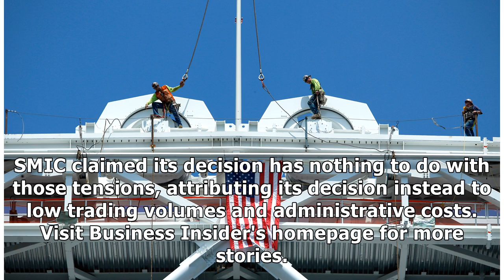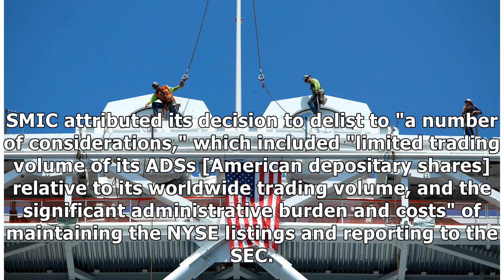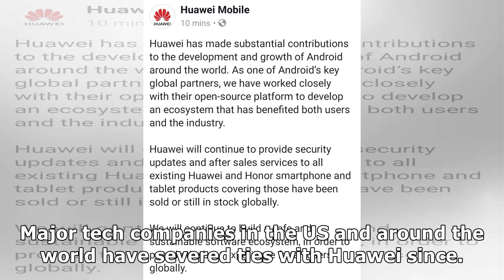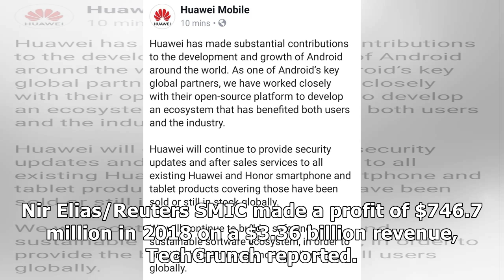China's biggest chipmaker has applied for 'voluntary delisting' from the New York Stock Exchange ...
China's biggest chipmaker has applied for 'voluntary delisting' from the New York Stock Exchange amid the trade war and Trump's crackdown on Chinese tech